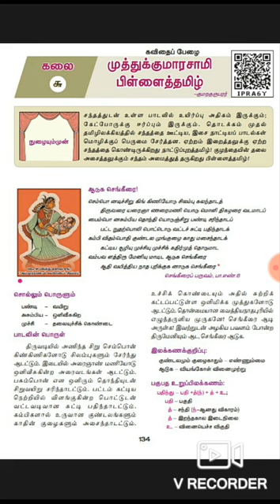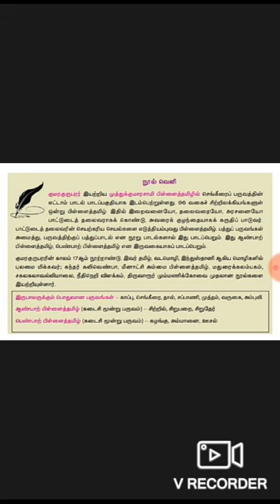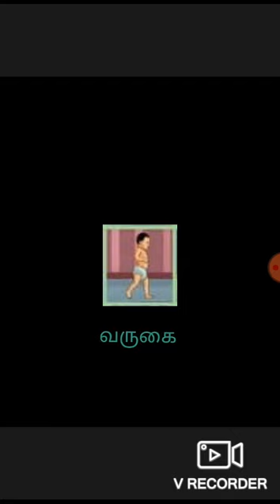10ஆம் வகுப்பு இயல்6 செய்யுள் முத்துகுமாரசாமி பிள்ளைத்தமிழ் ( பகுதி1)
Sumavathi Jayam Tamil